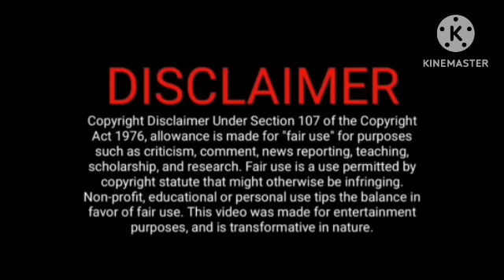தன் மகள் முத்தம் கொடுத்த மாரி